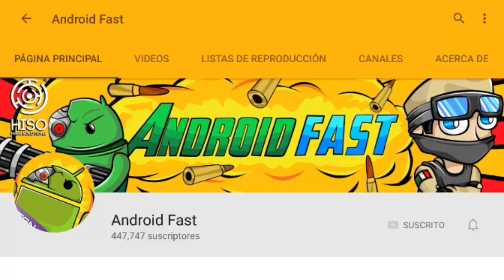FINALMENTE! JUGANDO HELLO NEIGHBOR PARA CELULAR !!?!